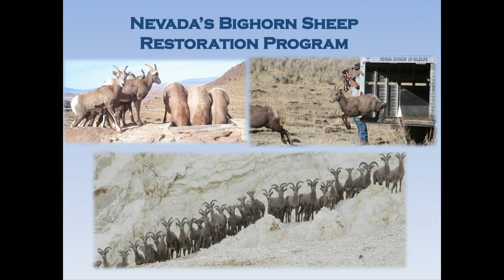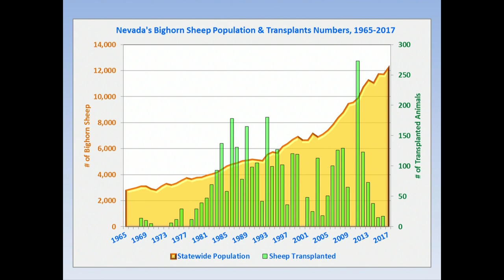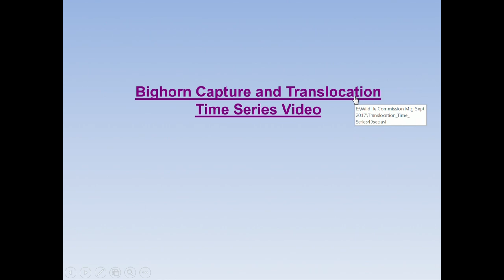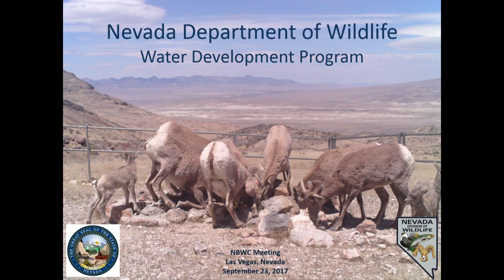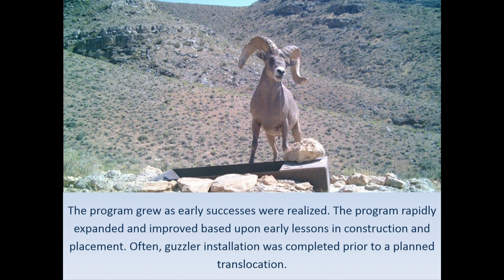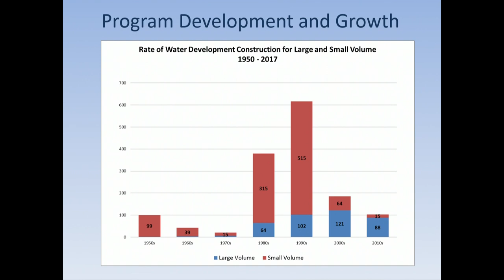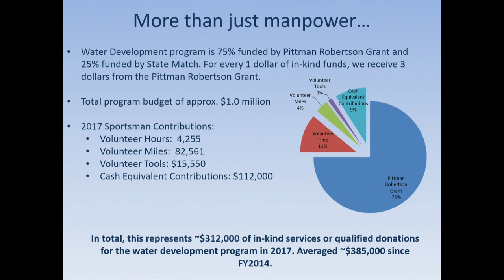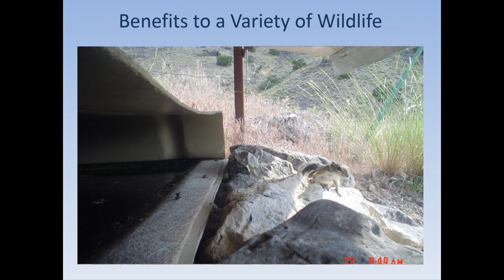NDOW September Commission Meeting Agenda Items 14-17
Nevada Department of Wildlife September 2017 Commission Meeting
Friday September 22, 2017
Agenda Items 14-17